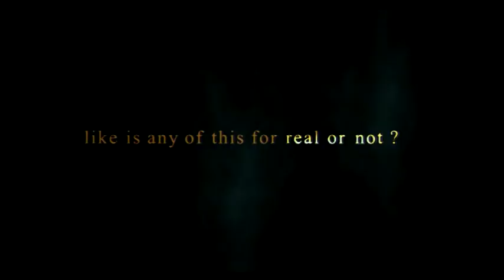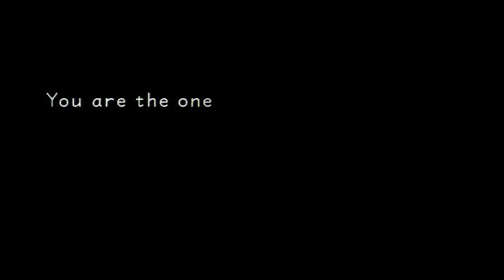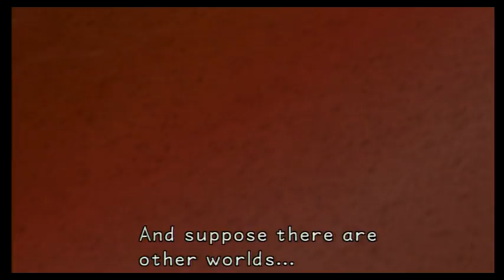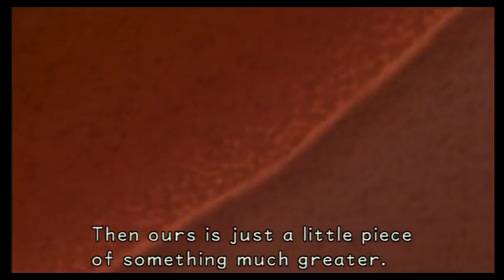kingdom hearts Walkthrough part 1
CAST:
Dalton M.
Shoe T.
Mason N.
BJ A.
Brandon A.
Collin Z.